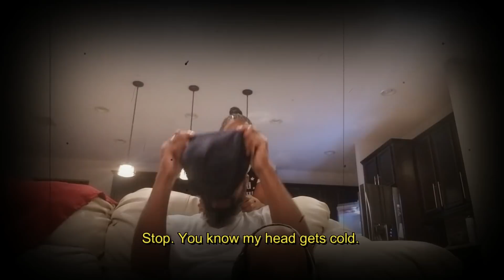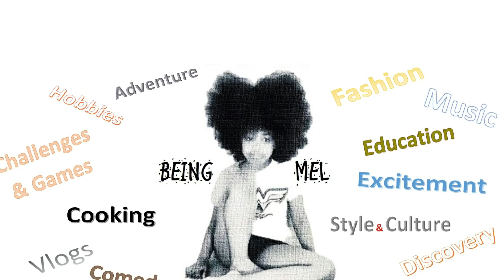Quarantine Life | Day 59 with my Dad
59 Days on lockdown with my daughter (Mel) got to the point where she was completely bored out of her mind and needed activities and I (Dad) became the jungle gym. A family of four cooped up in the house for months with no end in sight can turn out good or bad. So we filmed what actually was taking place before the camera started rolling. Remember nothing is more important than family. Stay Safe. Thank you guys for watching. We really appreciate the support.